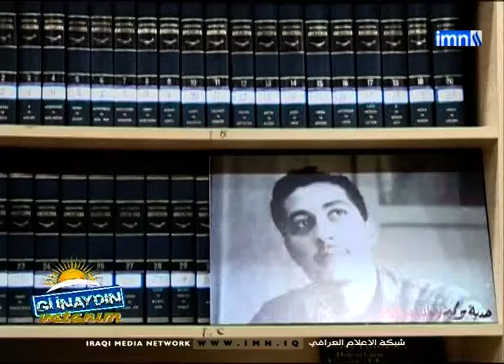Günaydın Vatanım Programı